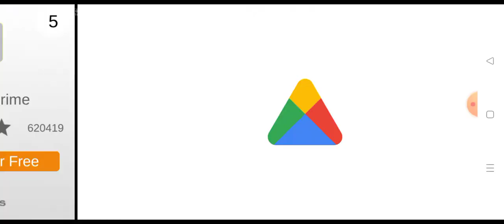Rope hero vice town #38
Rope Hero Vice Town